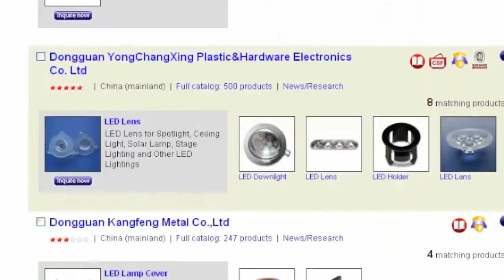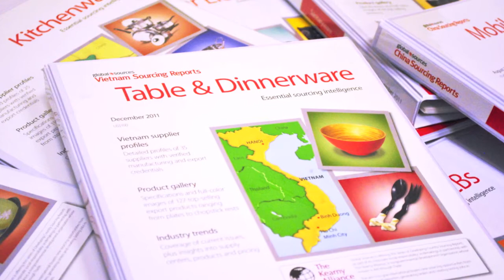See How Global Sources Helps You Find & Meet Reliable Exporters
to source products from verified suppliers today!